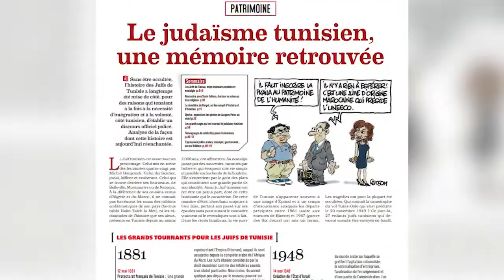S'abonner à Actualité Juive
Vous aussi comme des milliers de francophones en Israël abonnez-vous à l’édition israélienne d’Actualité Juive et retrouvez les analyses indépendantes et éclairées de grande plumes journalistiques sur la politique israélienne et internationale, des informations pratiques, des chroniques uniques sur le judaïsme et 8 pages entièrement dédiées à Israël avec un agenda hebdomadaire qui vous concerne !

En vous abonnant à Actualité Juive, vous recevrez en plus, chaque mois son supplément LPH magazine, 100 % dédié à Israel avec des dossiers, des interviews et des conseils utiles pour la vie pratique en Israel !